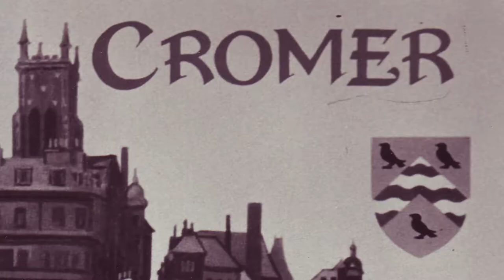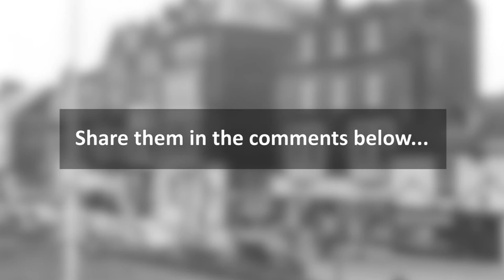A history of Cromer in pictures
Take a look at glorious snapshots of Norfolk seaside town Cromer from down the years.